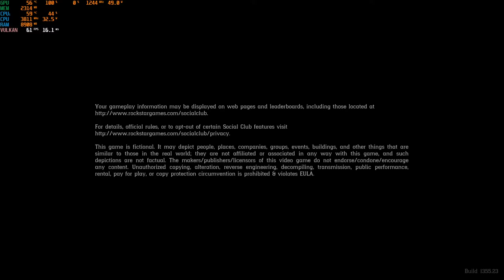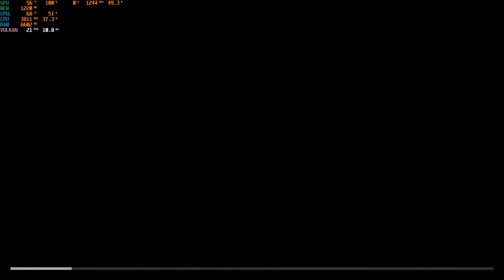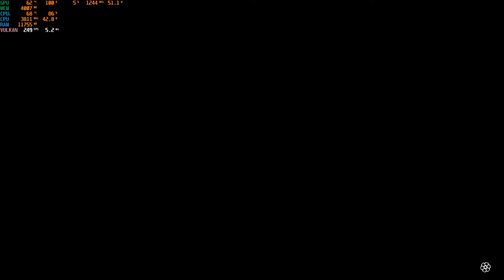Red Dead Redemption 2 Online